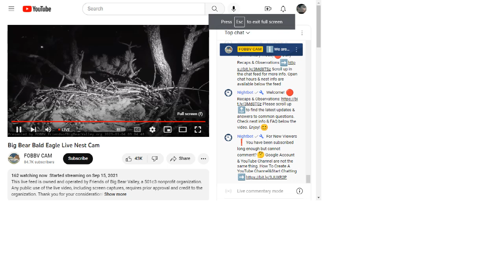Big Bear Bald Eagles 01/04/2023 04:47